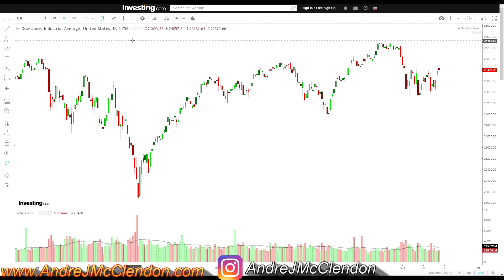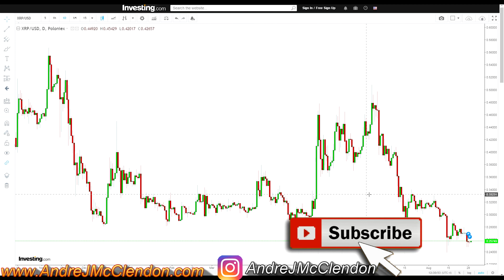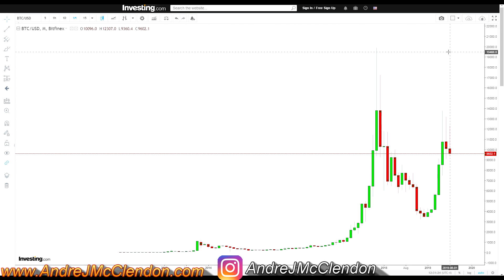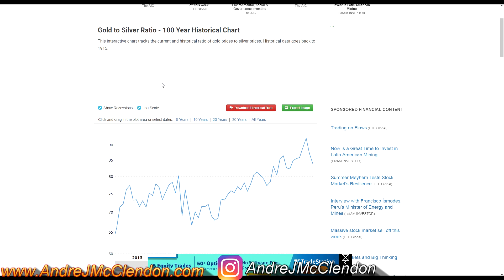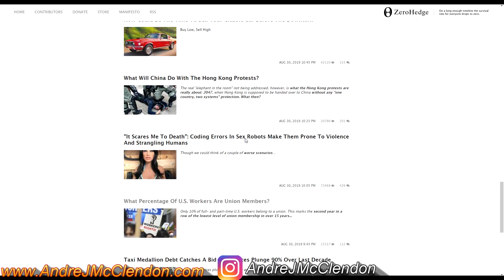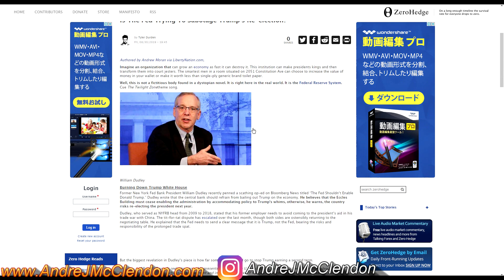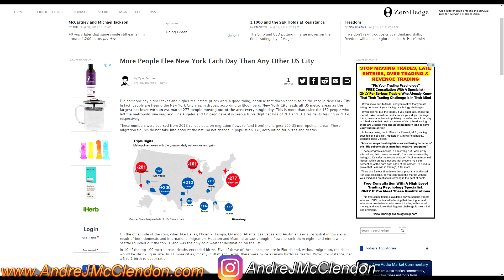Ep. 34 Weekly News Wrap Up 08/31/2019 ~~~ Dow, Crypto, Gold & News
The weekly news wrap up going over the week coming up and preparing you in trading and business.

The Dow is moving, so be careful but huge gains to be made.

Cryptocurrency has been getting lower. Bitcoin has been moving lower off its current tops. Litecoin and Xrp are also falling from there current tops so seems like a very good time to short crypto.

Monday is a holiday for US, Labor Day!

Gold has been making huge gains and let's see if the market makers will let this continue lol.

Facebook ~~~ Andre J McClendon
IG ~~~ AndreJMcClendon
Twitter ~~~ AndreJMcClendon
Youtube ~~~ AndreJMcClendon
Pinterest ~~~ AndreJMcClendon
Ameba ~~~ AndreJMcClendon